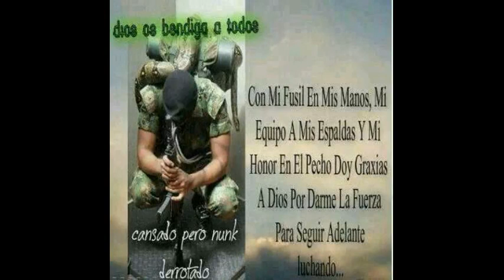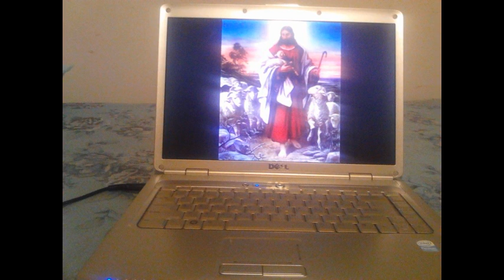Manuel Ba Tec Desde Guatemala CUANDO YO CANTA ALGUIEN ME TOCA